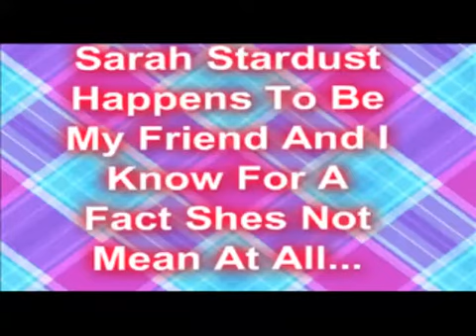For Sarah Stardust!!